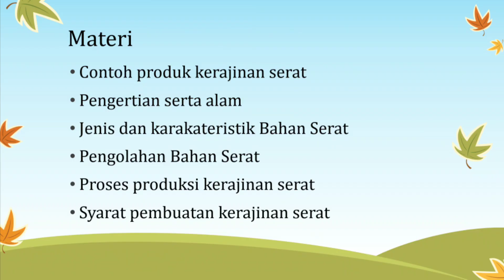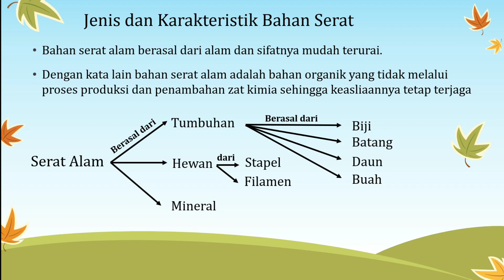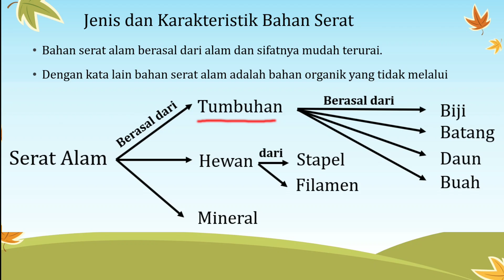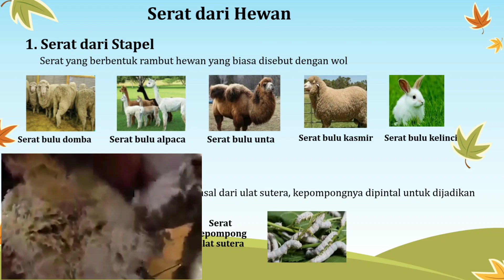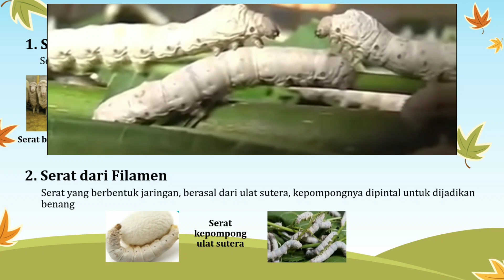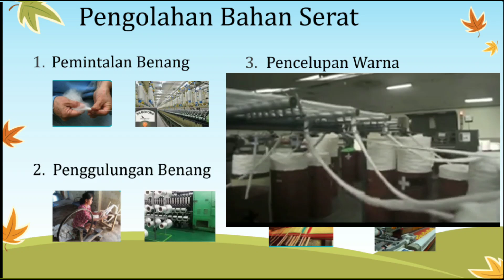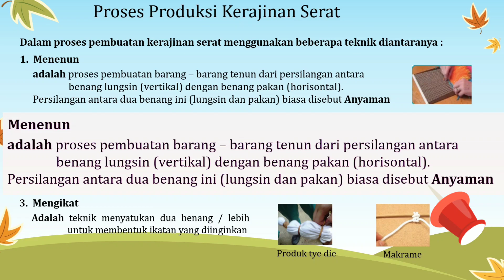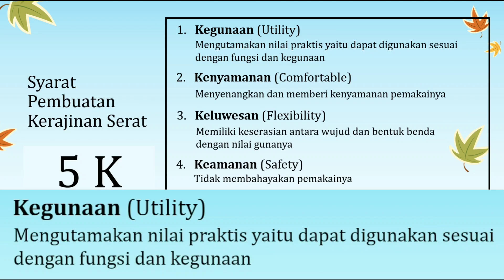Rangkuman Materi Lengkap Kerajinan Serat Prakarya kelas 7 semester 1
Assalamualaikum , pada vidio kali ini ibu membagikan materi kerajinan serat prakarya kelas 7, jangan lupa untuk tetap belajar dimanapun berada dan dalam kondisi apapun

Semoga bermanfaat